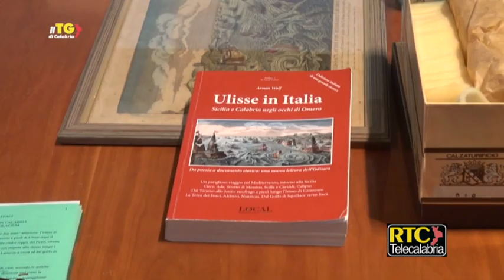Itts "Scalfaro" di Catanzaro, seminario e mostra sul viaggio di Omero in Calabria